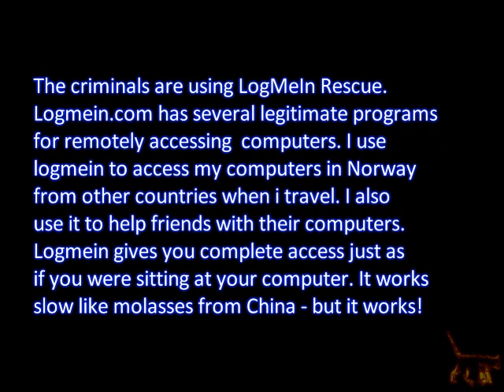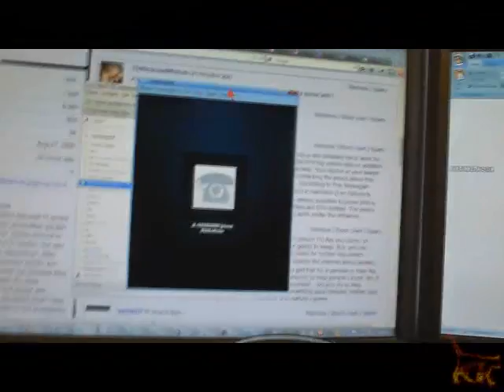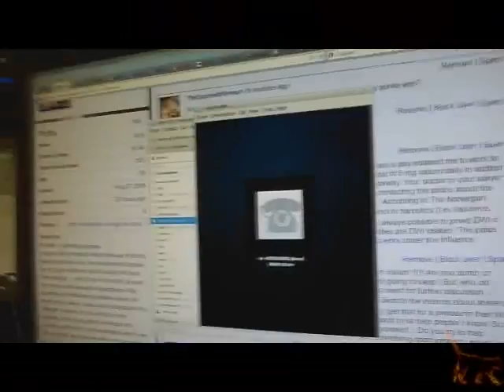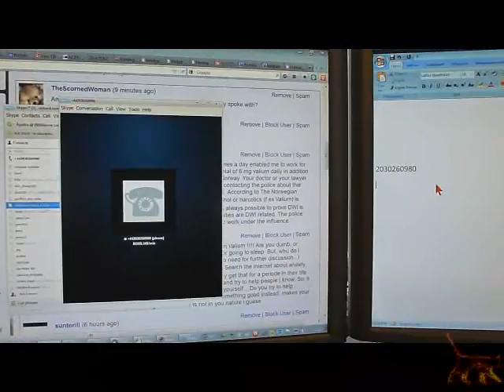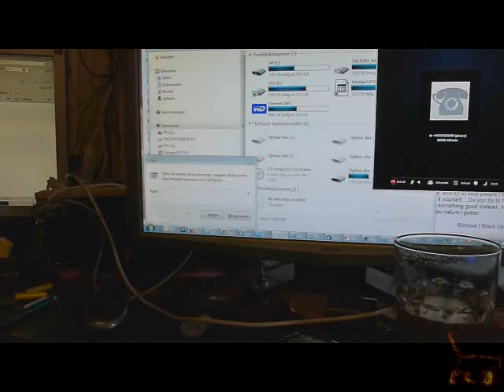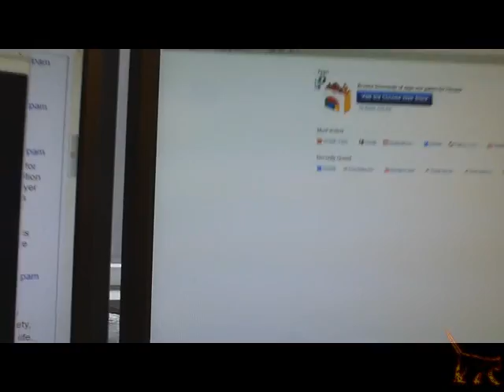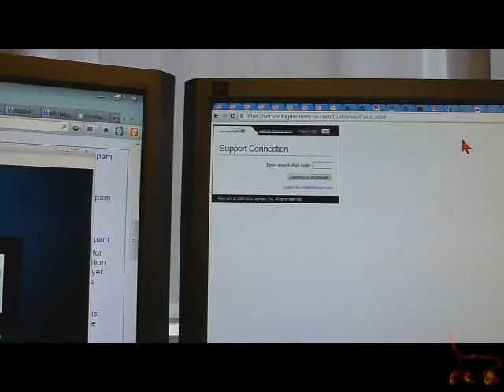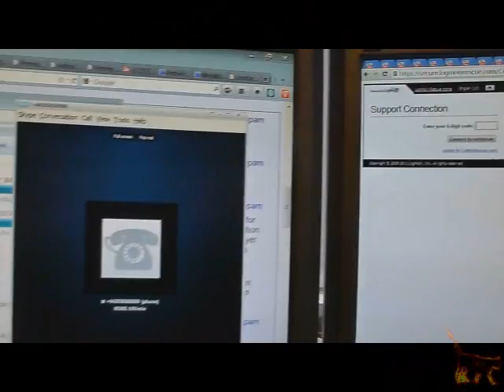Criminals telephoning me -UPDATE-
Update!
I call the Criminals that claim they are from Microsoft!

They are misusing the LogMeIn Rescue program to gain
total access to peoples computers.
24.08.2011 I had contact with them. My goal was to waste their time. I talked with "Rayn" for 14 minutes. After 14 minutes of not being able to turn on my computer I suggested I call him back. He asked me to call him at the following number 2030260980.
They are using LogMeIn Rescue. Logmein.com has several legitimate programs for remotely accessing  computers. I use logmein to access my computers in Norway from other countries when i travel. I also use it to help friends with their computers. Logmein gives you complete access just as if you were sitting at your computer. It works slow like molasses from China - but it works!

1st of September I got a new call from them. I talked with them for about an hour. If I started mixing some Norwegian words in the conversation I was transferred to another "technician". I Talked with 4 different individuals. They all spoke fairly good English but with a heavy accent. They had me run the Event Viewer and asked me if I could see any warnings or errors. (The Event Viewer will invariably show some warnings and errors.) They asked me to go I was asked to click on the green box at the bottom of the page "Run PC health check now". This link address is " I was told to use the code 598468. I heard another "technician" in the background giving the code 809419 to someone he was talking to. I said I would do that later because I was late for a Doctors appointment. The "technician" was quite annoyed by this. He asked me to click on the link and leave the computer on while I went to the doctor. I asked if i could call back and was given the number 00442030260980.

Warning! Clicking on the logmeinrescue link will give these criminals complete and total control over your computer! They will be able to log on to your computer at any time it is turned on!